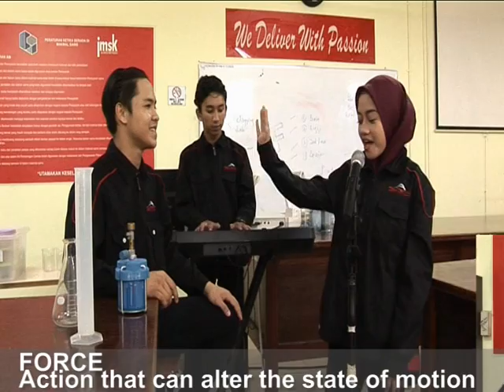eDOLA TVET TUNES : F.O.R.C.E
eDOLA
TVET TUNES
F.O.R.C.E
DBS1012 : ENGINEERING SCIENCE